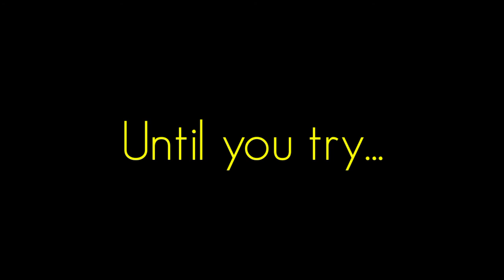You never know.. | Royalty_free_Video of APJ ABDUL KALAM | MOTIVATIONAL VIDEO | WHATSAPP STATUS